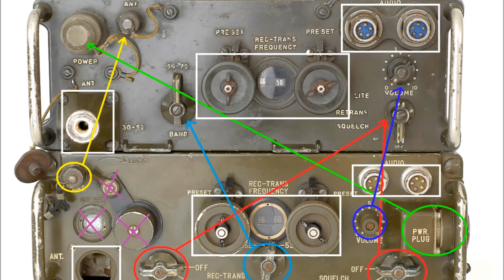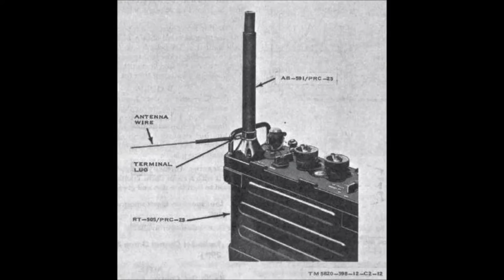The PRC-25 and the PRC-77 Military Radios - NEW - English -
A little introduction to the most famous military radio, the PRC-25. Considered by many as the Milestone Radio. Enter service in 1965 and was the most used radio during the Vietnam War.